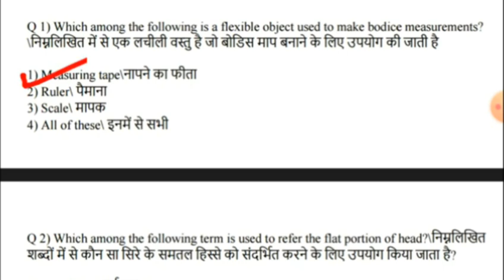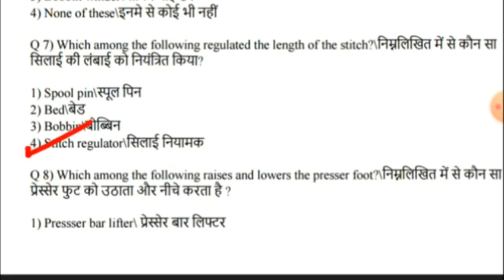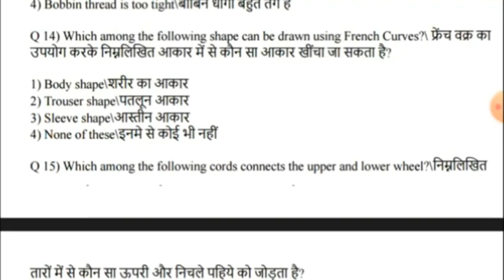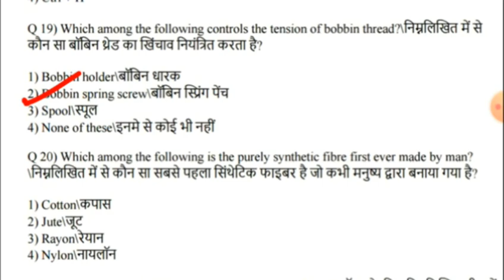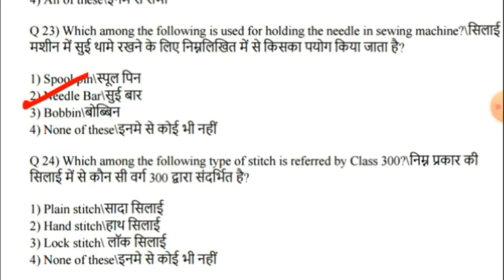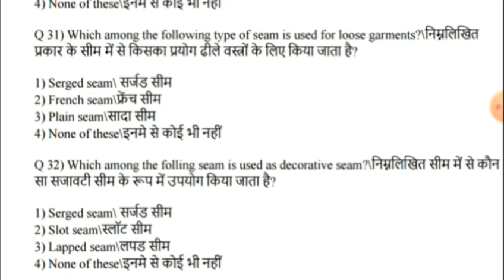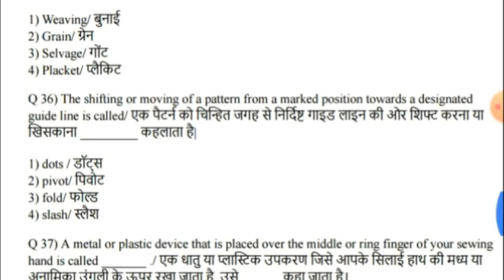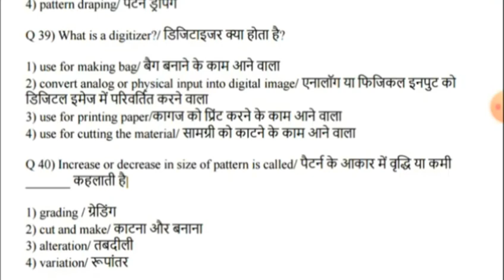CITS Entrance Exam Model Paper Dress Making | Sewing Technology | Fashion Designing Technology MCQ